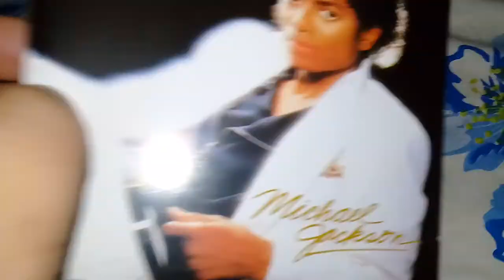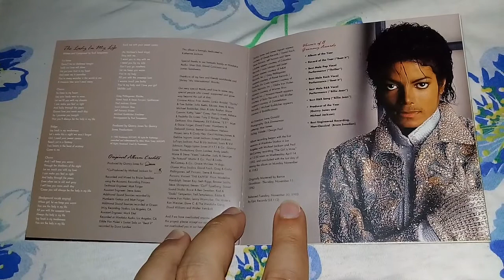Unboxing Cd Michael Jackson - Thriller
Thriller é o sexto álbum de estúdio em carreira solo do cantor
 norte-americano Michael Jackson. Foi lançado em 30 de novembro de 1982 pela Epic Records, distribuído pela Sony Music.